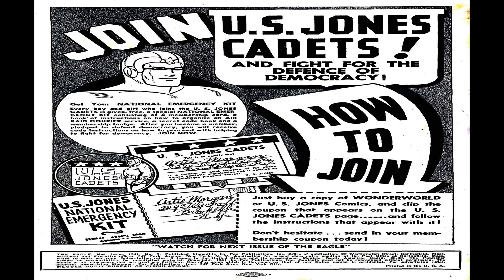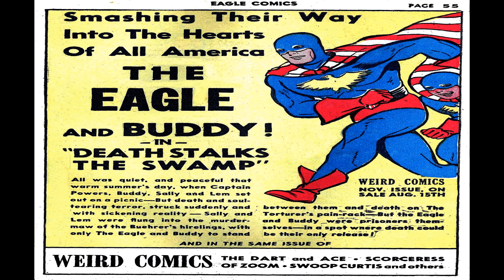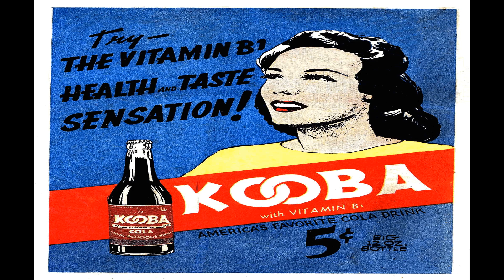The Eagle No 3 Comix Book Movie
Title | The Eagle No 3 | Publisher: Fox Feature Syndicate | Date: November 1941 | Lang: English

Price: 0.10 USD, Pages: 68, Editing: Victor Fox
Color: Color Dimensions: Standard Golden Age U. S. Paper Stock: Glossy Cover; Newsprint Interior Binding: Saddle-stitched Publishing Format:

 Comic Contents:
Cover (1 page)
Featuring:  The Eagle; Eaglet
Credits:  Pencils: Roland Patenaude | Inks: Roland Patenaude
Genre:  Superhero
Characters:  The Eagle [Captain Bill Powers] Eaglet [Buddy]

Comic Story (15 pages)  The Fifth Column of the Indians
Featuring:  The Eagle
Credits:  Script: ? [as Lester Raye] (credited)
Genre:  Superhero
Characters:  The Eagle [Captain Bill Powers] Eaglet [Buddy] John Red-Dust (villain, Introduction) Count Felix Burkweis (villain, Introduction))

Comic Story (10 pages)  Death Deals in Gold
Featuring:  The Eagle
Genre:  Superhero
Characters:  The Eagle Eaglet [Buddy] Condor (villain, Introduction) Gruber (villain, Introduction)

Comic Story (6 pages)  The Trio Who Worked For Satan
Featuring:  The Eagle
Genre:  Superhero
Characters:  The Eagle [Captain Bill Powers] Eaglet [Buddy] The Unholy Three [Wong Chubby Roly] (villains, Introduction For All)

Comic Story (10 pages)  The Unholy Three
Featuring:  The Eagle
Genre:  Superhero
Characters:  The Eagle [Captain Bill Powers] Eaglet [Buddy] The Unholy Three [Wong Chubby Roly] (villains) Dan Cartone (villain, Introduction, Death)

Comic Story (8 pages)  The Torture Racketeers
Featuring:  The Spider Queen
Synopsis:  Spider Queen must battle a vicious group of racketeers who, by means of threats, torture and kidnapping, is forcing small store keepers to sign over their shops.
Credits:  Script: ? [as Elsa Lisau] (credited) | Pencils: Pierce Rice
Genre:  Superhero
Characters:  The Spider Queen [Shannon Kane] Detective Mike O'Bell Group Of Racketeers (villains)

Text Story (2 pages)  Nothing Ever Happens
Credits:  Letters: typeset
Genre:  Adventure

Comic Story (8 pages)  The Origin of Joe Spook
Featuring:  Joe Spook
Credits:  Pencils: ? (Sam Walters)
Characters:  Joe Spook [Joe Devaney] (first Appearance Origin Death Reborn A Ghost) Nickie The Boy King [King Nicholas Robertus Christopher Alexander Paul Danilo Danilovich] (first Appearance Origin) Von Zuppe (first Appearance Villain) Sutzel (first Appearance

The Eagle No 3 Comix Book Movie is presented in full screen, 1920 X 1080 HD (1080P) quality video, without music, narration, sound, animation, pans or zooms, enabling every comic panel, of the story, to be read and enjoyed, on or off-line, at any time, and in any place you can access it.

The Eagle No 3 Comix Book Movie is part of the golden age comics' Superhero  genre. The Golden Age refers to the first cycle of superhero comics which existed between 1938 and 1950. This was the period in which the concept of the superhero was born.